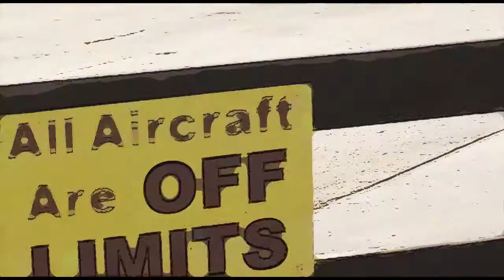Brooke Hamlin 3 24 18